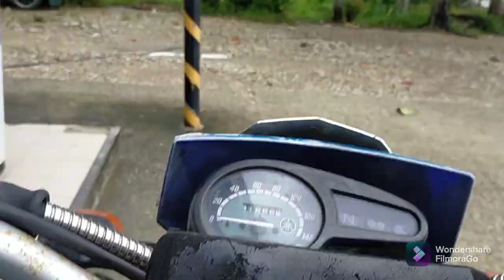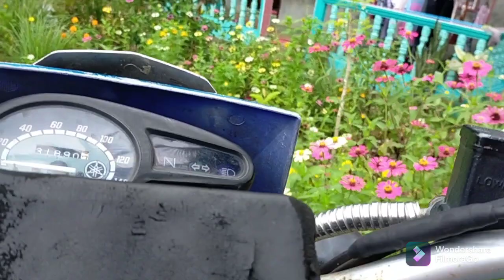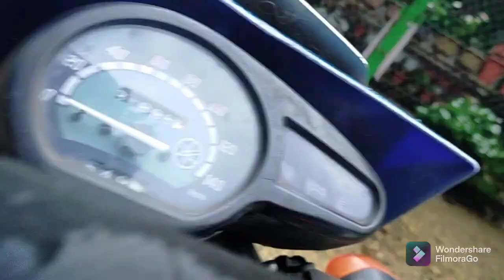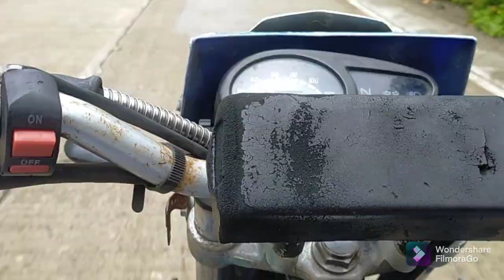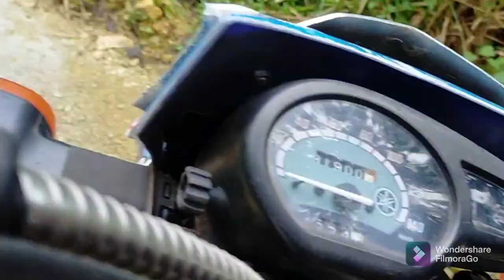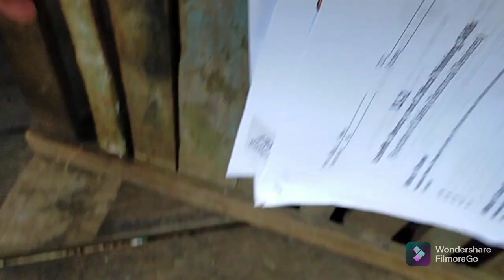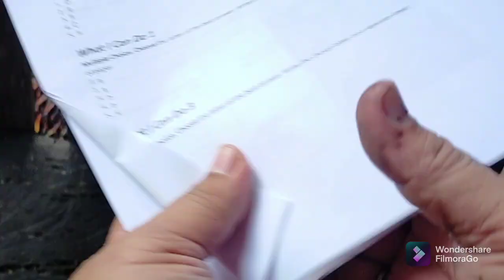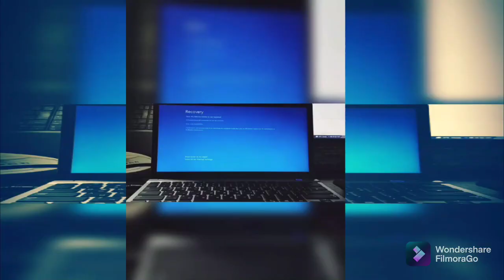Modular delivery of ALS learners Part 1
I am REXTER living in Sto. Niño, San Agutin, Surigao del Sur. I am a simple person and in fact also a teacher in such an area. A teacher Alternative learning System or "ALS".
My only dream is to get out of poverty. I can support my family in their daily needs. being a teacher I was short of my salary for my family, so almost all of the sidelines I entered especially the repair of broken computers and printers. all the teachers here come to me to get their broken things back in order, because that's where I'm good at, so even with blogging on Youtube, I'll enter you too, this is me now.
I just want to know why I entered youtube so that I can also help my fellow teachers and others, how to fix their broken printers and computers. and I have also included in my content my life as a teacher in the Alternative learning System or (ALS) how hard it is to go to the mountains every day to make them feel educated. hope you enjoyed the videos.